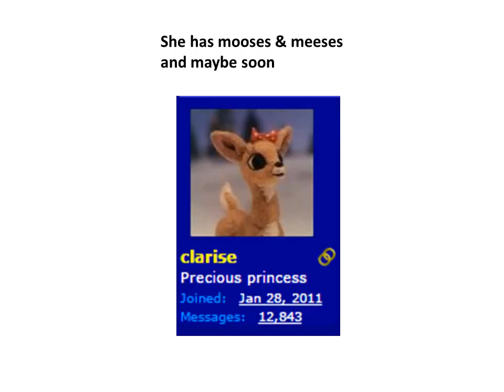Not just deer, dear!